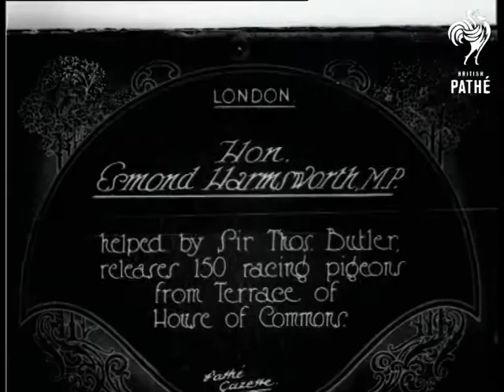Hon. Esmond Harmsworth M.P. On Sleeve As Hon.Esmond Harmswortha (1926)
London.

Title reads: "Hon Esmond Harmsworth, M.P. helped by Sir Thomas Butler, releases 150 racing pigeons from Terrace of House of Commons".

M/S of a group of people standing around a large wicker hamper.  Two men enter and shake hands with a young man in the foreground, Harmsworth (Lord Rothermere).  Presumably one of the two men is Butler.  M/S of Harmsworth, assisted several men, releasing a flock of pigeons from the baskets.  The birds fly off the terrace and over the River Thames.  M/S of Harmsworth pointing in the air.

 FILM ID:538.04